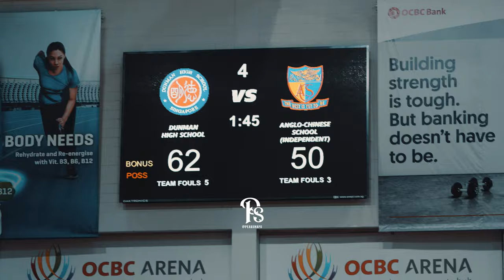NSG C DIVISION FINALS | DUNMAN HIGH SCHOOL VS ACS(I)